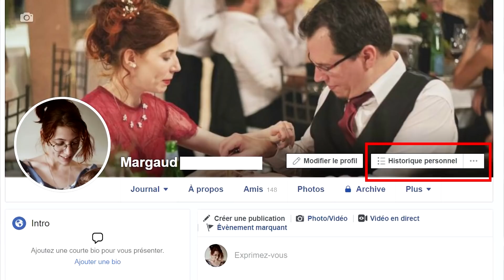Renardises | Printemps 2019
TOUTES LES INFOS SONT DANS LA BARRE, MES RENARDS. DEROULEZ !

Bougie : Melon d'hiver de Partilight
Paille inox : Nature & Découvertes
Bouteille enfant : Klean Kanteen

ENVIE DE M’ECRIRE ?

Margaud Liseuse
Case Postale
1701 Fribourg
Suisse

MATERIEL :
CAMERA : Canon EOS 700D
LOGICIEL : Sony Vegas 12
MICRO : Rode Rycote
MINIATURE : Photofiltre
LUMIERE : Lumière naturelle (+ softbox si besoin)